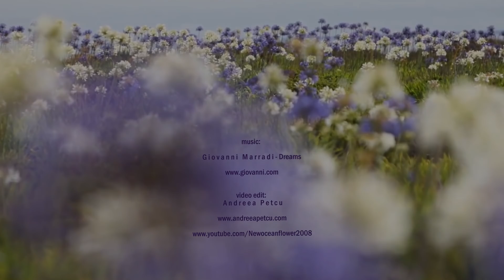DREAMS - Giovanni Marradi